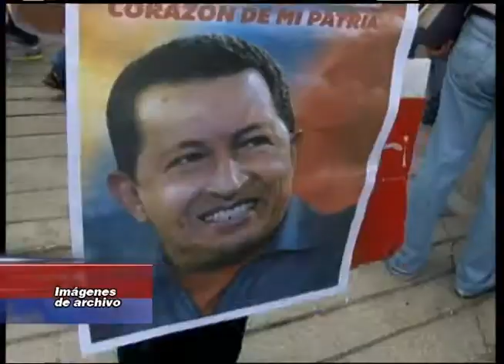Voceros revolucionarios estudiantiles hacen un llamado a la PAZ